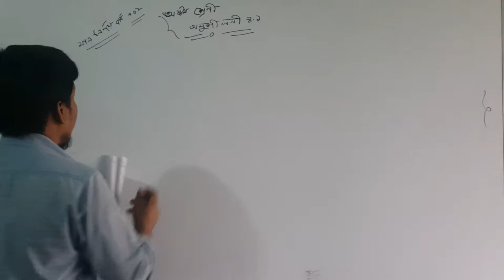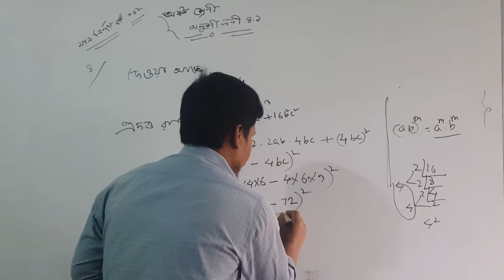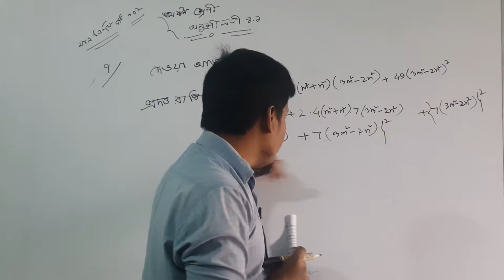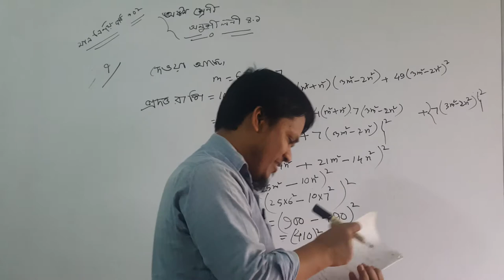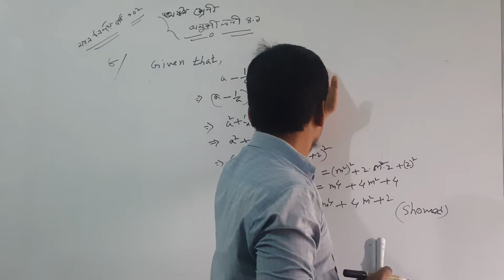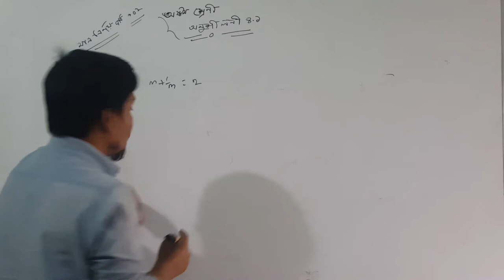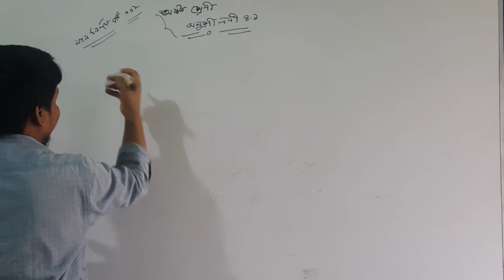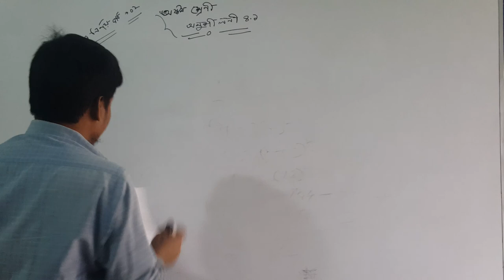Class 8 Extra 4.1 ( Question no 4,7,9,10,11)